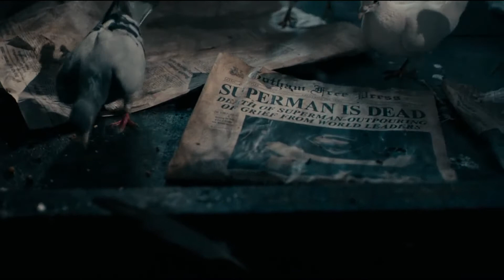Batman fights Parademon, catches in a net | Justice League (2017) | HD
Film: Justice League (2017)
Featured song: Everybody Knows
Clips: Batman fights Parademon, catches in a net

Storyline:- Steppenwolf and his Parademons set out to take over the Earth. However, Batman seeks the help of Wonder Woman to assemble and recruit Flash, Cyborg and Aquaman to thwart the powerful new enemy. In an effort to regain favor with his master, Darkseid, Steppenwolf aims to gather the boxes to form "The Unity", which will destroy Earth's ecology and Terraform into Steppenwolf's home-world.

Genres: Action | Adventure | Fantasy | Sci-Fi

Director(s): Zack Snyder and Joss Whedon

Production
companies: DC Films | RatPac Entertainment | Atlas Entertainment | Cruel and Unusual Films

THIS VIDEO WAS MADE FOR "ENTERTAINMENT PURPOSES, AND IS TRANSFORMATIVE IN NATURE."

(Note - ALL THE IMAGES / PICTURES / MUSICS SHOWN IN THE VIDEO BELONGS TO BE RESPECTED OWNERS AND NOT ME...I AM THE NOT THE OWNER OFF ANY PICTURES SHOWED IN THE VIDEO)